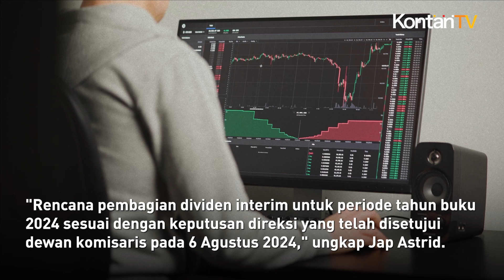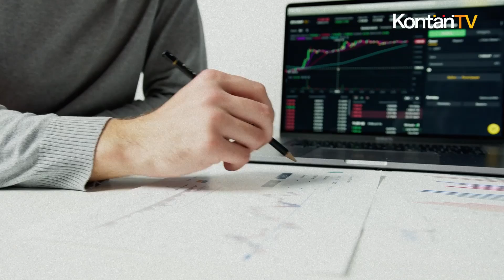Dekati Bunga Deposito, Ini Jadwal Pembayaran Dividen JAYA | Kontan News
Info penting untuk investor saham yang suka berburu dividen saham. Salah satu saham di Bursa Efek Indonesia (BEI) berencana melakukan pembayaran dividen saham yang cukup besar.

Dividen tersebut berasal dari PT Armada Berjaya Trans Tbk (JAYA). Emiten sektor transportasi dan logistik ini akan menebar dividen interim tahun buku 2024 sebesar Rp 4 miliar. Hal itu disampaikan Jap Astrid Patricia, Komisaris Utama Armada Berjaya Trans dalam keterbukaan informasi di BEI, Kamis 8 Agustus 2024.